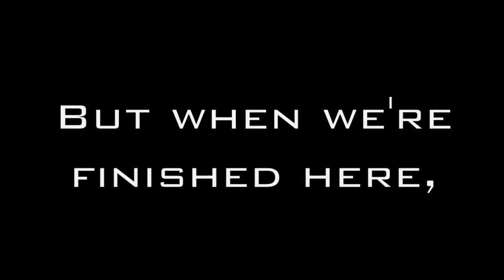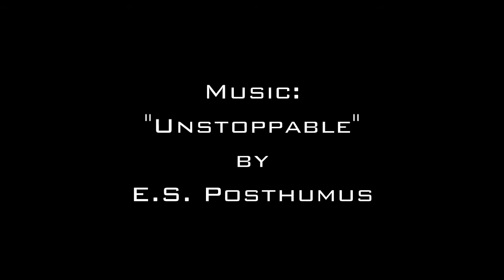LSU Hype Video: NCAA Indoor 2011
I created this video for the LSU Track Team as we prepared for the 2011 NCAA Indoor Championships...

This video is non-profit. I own no rights to the video clips or music in this presentation.